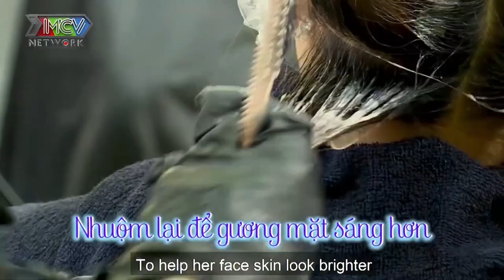Màn LỘT XÁC NGOẠN MỤC của bà chủ tiệm tạp hóa U40 CHƯA CHỒNG mong tìm được hạnh phúc